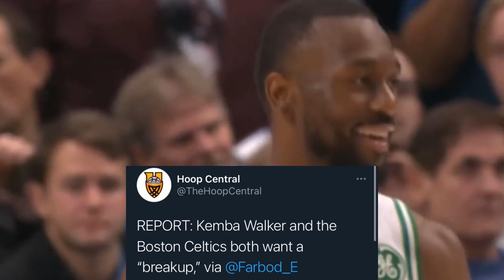5 REALISTIC Kemba Walker Trades - Leaving Boston Celtics?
5 REALISTIC Kemba Walker Trades - Leaving Boston Celtics?

With the recent reports stating that Kemba Walker and the Boston Celtics will likely end up parting ways in the 2021 NBA offseason, which team could become a trade partner with the C’s? In this video, I came up with 5 potential Kemba Walker trade scenarios that would land him on a different team. Teams like the Lakers, Clippers, OKC, Pelicans, and Mavericks could become suitors.

0:00 Intro
0:43 Situation in Boston
1:36 Mock Trade #1
2:45 Mock Trade #2
3:37 Mock Trade #3
4:53 Mock Trade #4
5:47 Mock Trade #5
6:58 Outro

Knicks TRADE RUMORS for KEMBA WALKER in 2021 NBA offseason!